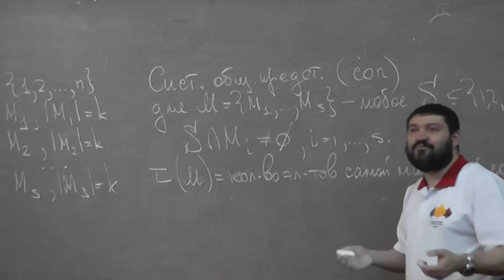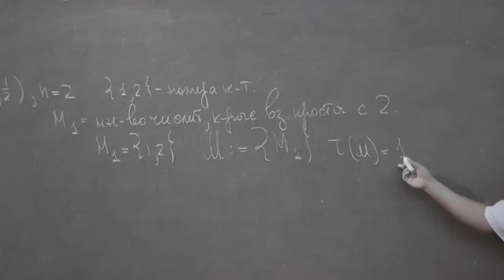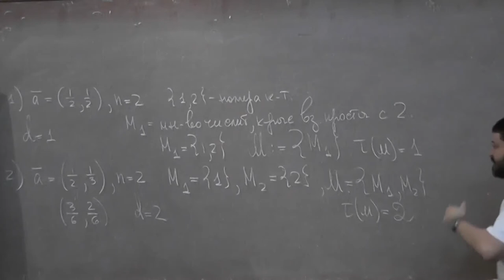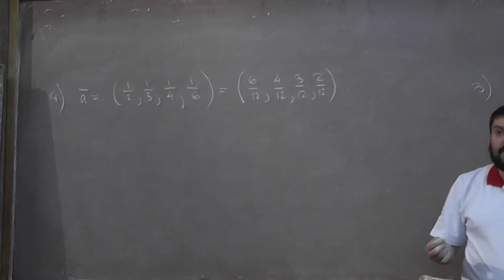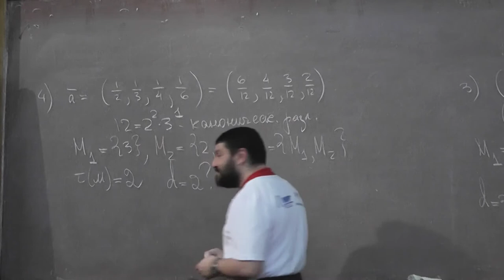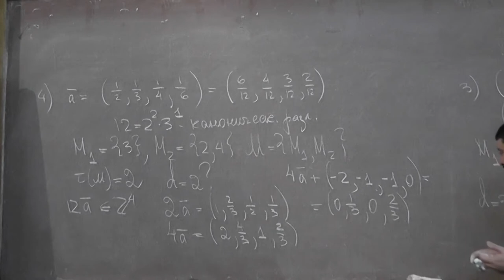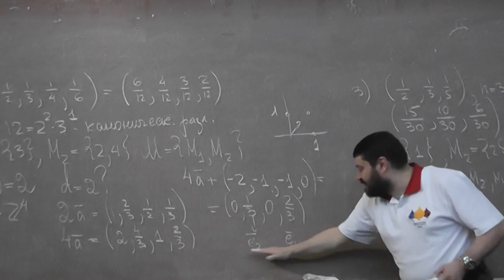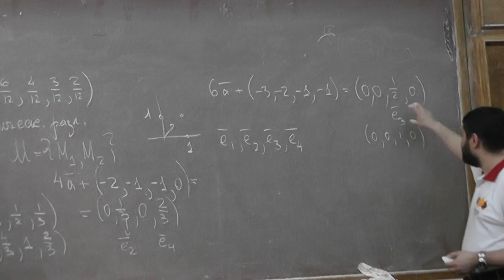12 Примеры совпадений дефекта с наименьшим числом представителей